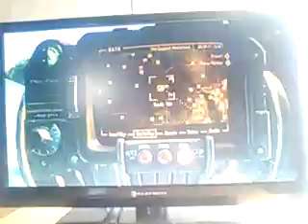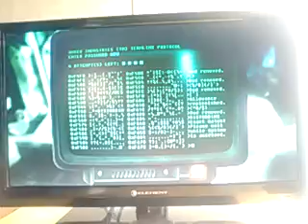Fallout 3: Episode 4. # Lasers & Explosions.